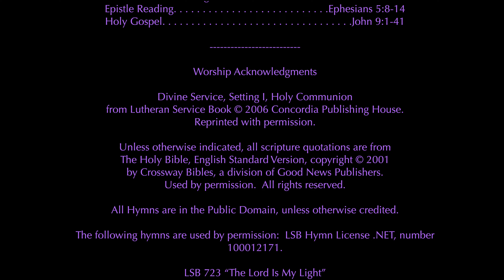BlindtobeBlessed_Jn9_Lent4A_2023Mr19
“Blind to be Blessed”
John 9:1-41

Divine Service, Setting I
Holy Communion
March 12, 2023 A.D.

3637 Brown Road, West Kelowna, BC V4T 1P7

The Fourth Sunday after the Epiphany
Lectionary Series A

Introit. . . . . . . . . . .(antiphon Psalm 25:15). . . . . . . .Psalm 27:4-6
Old Testament Reading. . . . . . . . . . . . . . . . . . . . . .Isaiah 42:14-21
Epistle Reading. . . . . . . . . . . . . . . . . . . . . . . . . . .Ephesians 5:8-14

Worship Acknowledgments

Divine Service, Setting I, Holy Communion

Unless otherwise indicated, all scripture quotations are from
by Crossway Bibles, a division of Good News Publishers.

All Hymns are in the Public Domain, unless otherwise credited.

The following hymns are used by permission:  LSB Hymn License .NET, number 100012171.

LSB 723 “The Lord Is My Light”
Text (sts.ref,1-3) and Music: admin. OCP Publications.

LSB 849 “Praise the One Who Breaks the Darkness”

LSB 955 “Let the Vineyards Be Fruitful”

LSB 411 “I Want to Walk as a Child of the Light”

In Our Lord's Service

Ushers. . . . . . . . . . . . . . . . . . . . . . . . .Bill & Twyla Hayes
Organist. . . . . . . . . . . . . . . . . . . . . . . . . . . .Myrna Garcia
Altar. . . . . . . . . . . . . . . . . . . . . . . . . . . . . . . .Val Kraushar
Refreshments. . . . . . . . . . . . . . . . . . . . . . . Audrey Hardy
Overhead screen. . . . . . . . . Eva Gainer Asmus / Pastor
Officiant, guitar. . . . . . . . . . . . .Pastor Jonathan Asmus

Picture credits:
Jesus Heals the Man Born Blind

Video recorded on iPhone 11 Pro, and edited by Rev. Jonathan Asmus on
iMac (2019), using Final Cut Pro version 10.6.5.